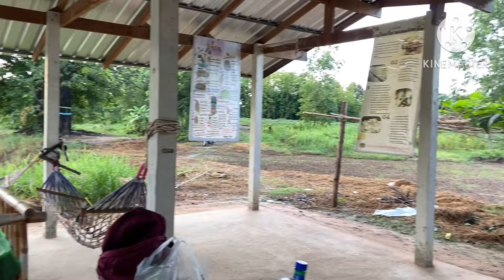ชีวิตในต่างแดน # เก็บผักขายรายได้ดี ผักสดๆจากสวนจ้า